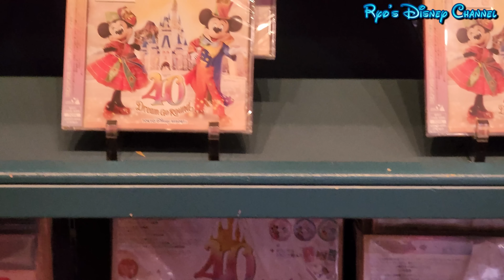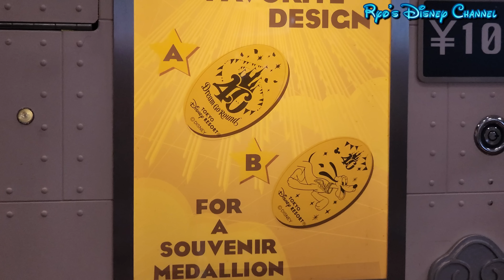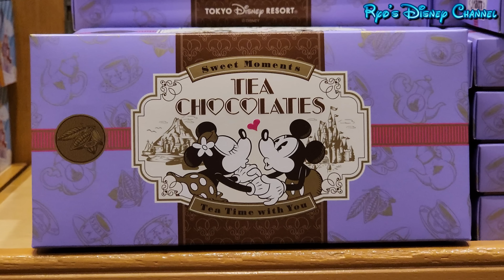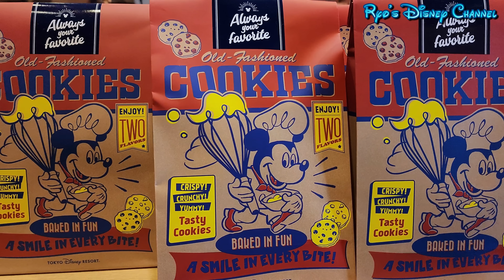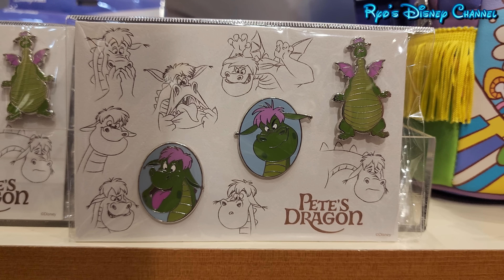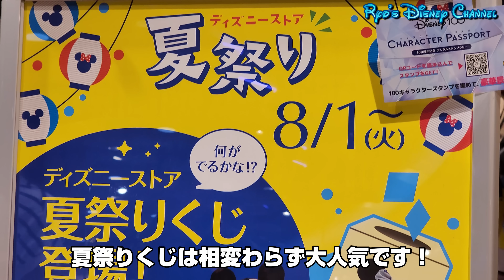【TDRボンボ店内グッズ『全部』紹介！】今日も大混雑！ストアの夏祭りも大人気！８月５日 (土) のボンヴォヤージュ店内全グッズ紹介！ ＆ ディズニーストア新作グッズ紹介！ / ボン・ヴォヤージュ